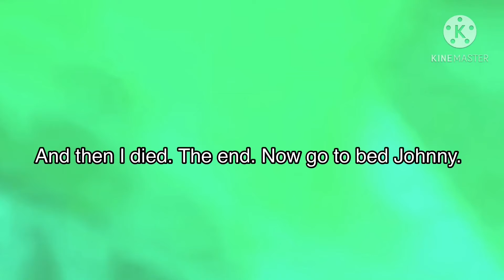A Splatoon 2 Lag Glitch but the Lagger thinks they can fly.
I know, it's a dead meme, but whatever.